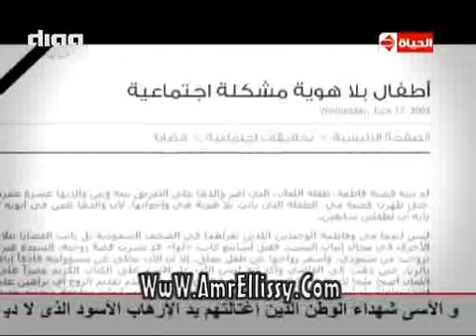بوضوح | حلقة خاصة عن الاطفال بلا هوية 18.2.2015 | مع د.عمرو الليثي